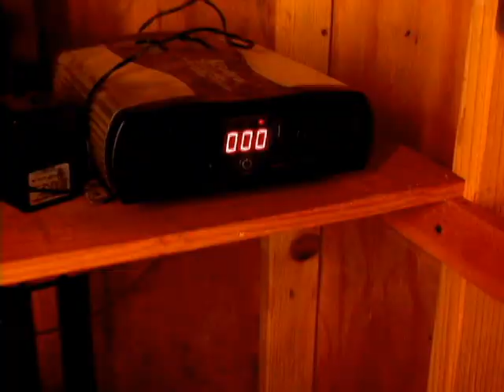Off Grid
What it takes to live OFF GRID.